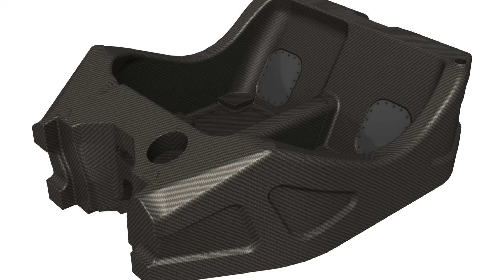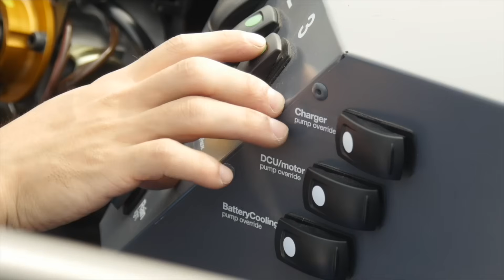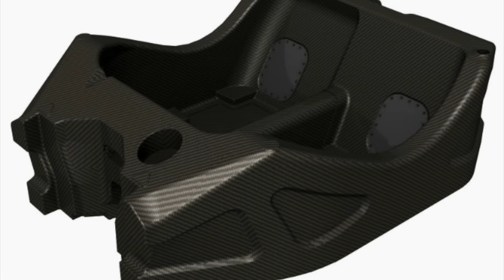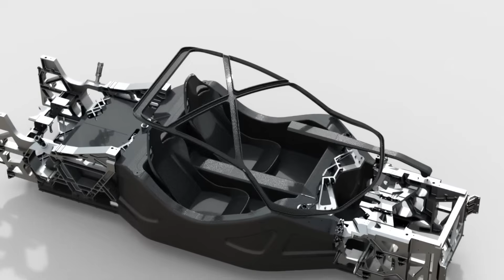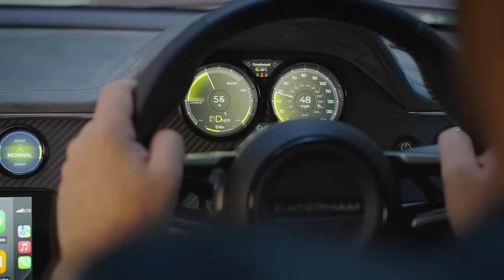Mother Chassis: Xing Miss R - RS200 rally inspired electric hypercar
Using a Super GT GT300 Mother Chassis this Taiwanese prototype off road electric hypercar was highly innovative and bizarrely could pave the way for Caterham to enter Super GT.